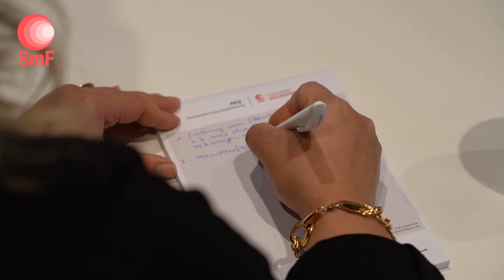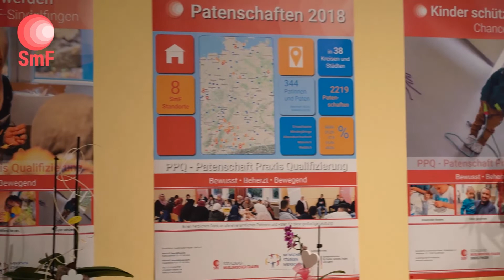SmF Stuttgart Chancenpatin Hayriye Peker